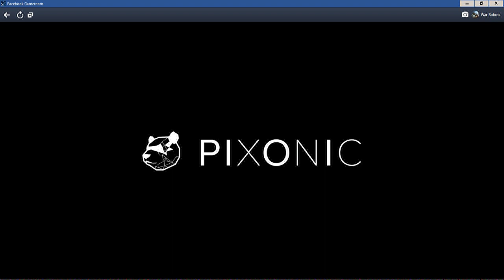WR |GABOBASS| Estrenando HEACHI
Jugando una partida Con mis bots en nivel bajo...